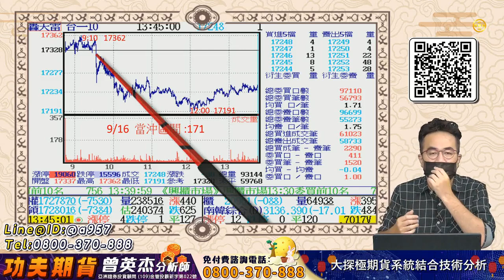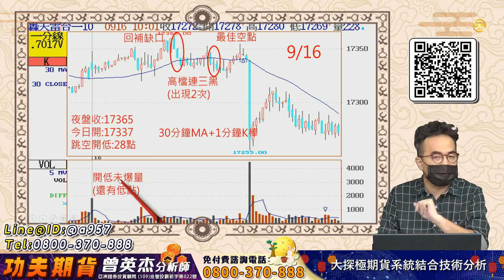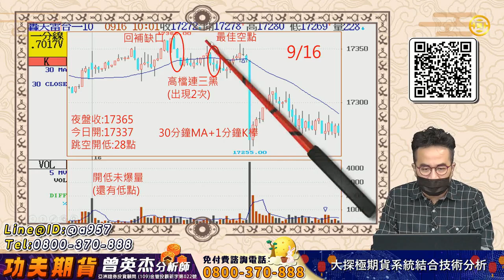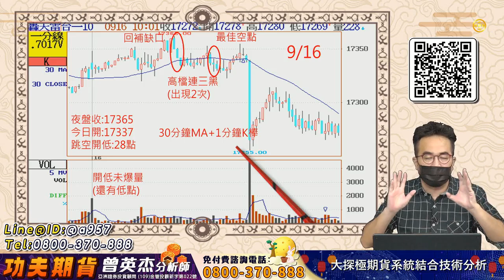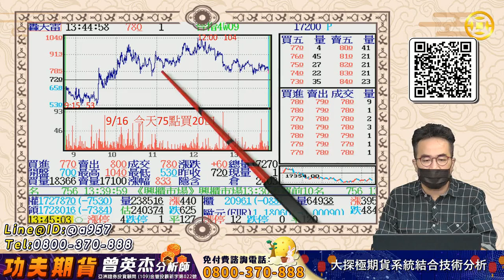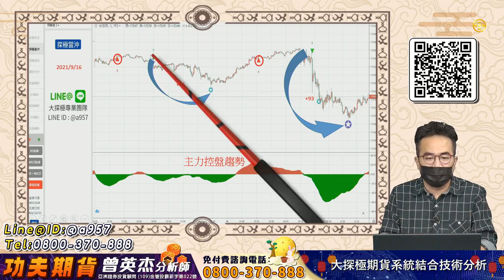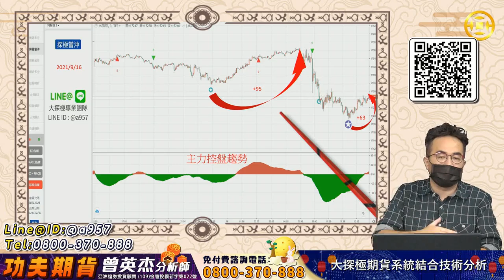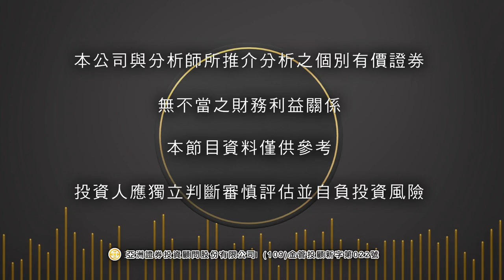2021 09 16 功夫期貨 曾英杰 大探極期貨系統結合技術分析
2021/09/16 功夫期貨 曾英杰 大探極期貨系統結合技術分析
1.大探極期貨系統3分鐘單一指標，跟著訊號走，你也是功夫期貨高手！
2.有功夫就會有財富！17306空單，17200賣權，繼續得分！
3.點擊連結回覆OK，免費取得技術分析教學資料！
📲想一對一諮詢的可搜尋：
Line@ID：@a957
💬有任何問題想要填單問更多：
☎️也可撥打免費諮詢專線：
👀想要看更多老師的影音
有任何操作等問題歡迎在下方留言✍
曾老師親自幫你解答🙋‍♂️🙋‍♂️🙋‍♂️